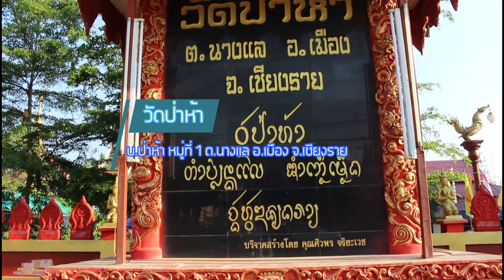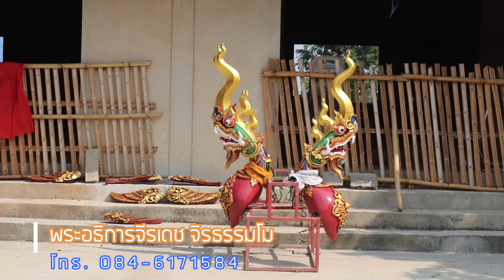พิธียกช่อฟ้าศาลาการเปรียญ วัดป่าห้า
ร่วมทำบุญวันมาฆะบูชา  พิธียกช่อฟ้าศาลาการเปรียญ วัดป่าห้า ต.นางแล อ.เมือง  จ.เชียงราย  เมื่อวันที่ 26 กะ.2564

เขิญร่วมทำบุญสร้างศาลาการเปรียญ  ติดต่อพระอธิการจิรเดช  จิร ธรรมโม  เจ้าอาวาส  โทร. 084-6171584